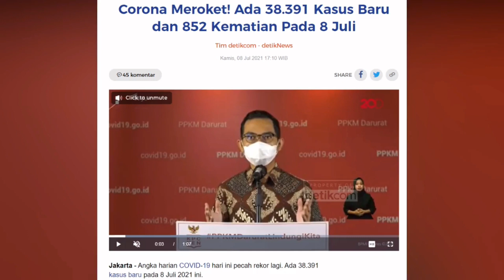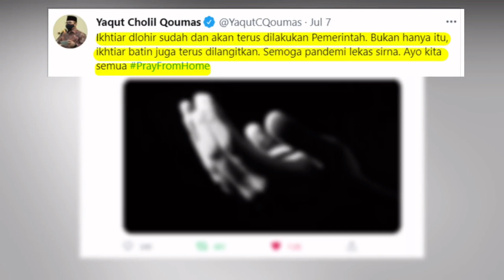DOA DARI RUMAH UNTUK INDONESIA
Ikhtiar dlohir sudah dan akan terus dilakukan Pemerintah. Bukan hanya itu, ikhtiar batin juga terus dilangitkan. Semoga pandemi lekas sirna. (Menag - Yaqut Cholil Qoumas)

Ayo kita semua terus giatkan berdoa dari rumah saja untuk Indonesia